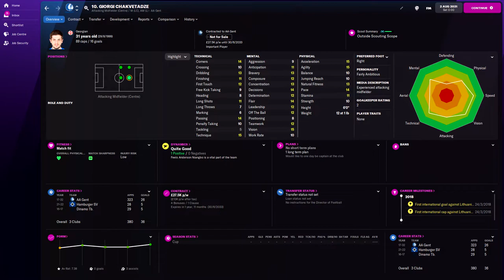Giorgi Chakvetadze in FM22 Full Player profile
Giorgi Chakvetadze Football Manager 2022 Progression
Giorgi Chakvetadze Football Manager 2022 Development
Giorgi Chakvetadze Football Manager 2022 Wonderkid
Giorgi Chakvetadze Football Manager 2022 Potential
Giorgi Chakvetadze Football Manager 2022 Career